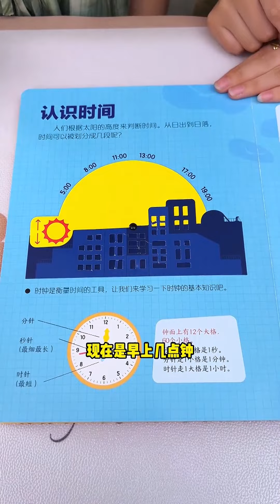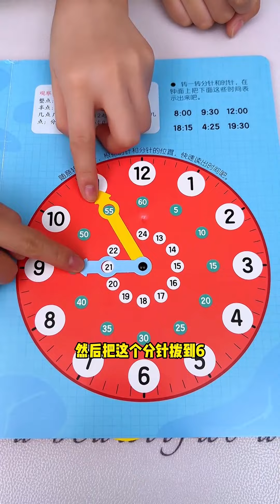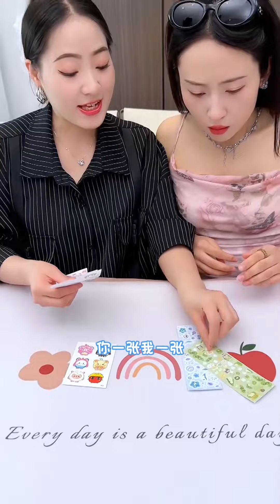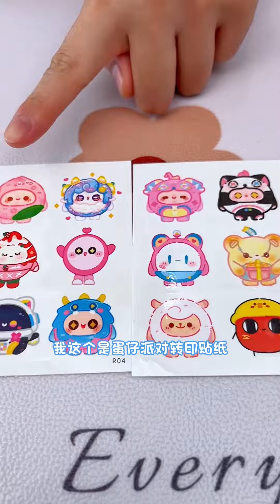【合集】多功能工具车玩具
專註好玩又燒腦的益智玩具
科學育兒👦邊玩邊學
讓新手爸媽選玩具不踩坑❤️
為親子關繫增添生活色彩🌈